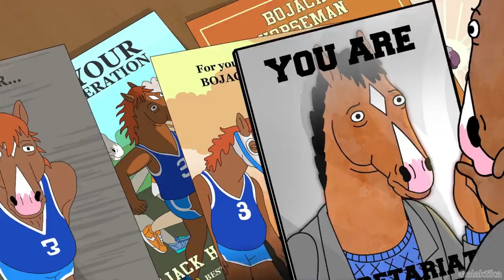BoJack Horseman Season 3 Trailer ( Кінь БоДжек 3 сезон )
📢📢📢Animation: "BoJack Horseman 3" 📢📢📢

▼Ratings: 8.8%✮✮✮
▼Release Date: ►July 22, 2016◄
▼Country: USA
▼Genre: Animation, Comedy, Drama, For adults, Cartoon series
▼Creators: Raphael Bob-Waksberg
▼This show is: Deadpan, Witty, Irreverent
▼Network: Netflix
▼Certificate: TV-16+✅
📽Starring: Will Arnett, Amy Sedaris, Allison Bree, Aaron Paul, Paul F. Tompkins, Adam Conover, Keith Olbermann, Diedrich Bader, Kristen Schaal, Patton Oswalt

◯ Description :
"Secretariat" is a huge success, and BoJack's finally feeling his oats. But when it comes to his personal life, everything he touches turns to manure.

⚡️Episodes: 🍿🎬

✦ Episode 1 of Season 3. Start Spreading the News.
Ana Spanakopita sends BoJack to New York to do interviews, and Todd tags along. Princess Carolyn tells Mr. Peanutbutter to get back to work.

✦ Episode 2 of Season 3.The BoJack Horseman Show.
In 2007, Princess Carolyn finds a new project for BoJack, Diane meets Mr. Peanutbutter at the coffee shop where she works, and Todd kisses a girl.

✦ Episode 3 of Season 3. BoJack Kills.
BoJack is framed for the murder of a Whale World dancer. Mr. Peanutbutter and Todd get into a stinky situation with the skunk next door.

✦ Episode 4 of Season 3. Fish Out Of Water.
BoJack takes an underwater trip to the Pacific Ocean Film Festival for the “Secretariat” premiere, where he tries to reach out to Kelsey.

✦ Episode 5 of Season 3. Love And/Or Marriage.
While Todd and BoJack crash a rehearsal dinner, Diane gets high with a client. Princess Carolyn goes on a series of blind dates.

✦ Episode 6 of Season 3. Brrap Brrap Pew Pew.
Diane's tweet lands Sextina Aquafina in hot water. Prankster and A-list actor Jurj Clooners gets under BoJack's skin.

✦ Episode 7 of Season 3. Stop the Presses.
Todd builds a giant papier-mâché Todd head. A customer service rep gives BoJack some sound advice when he tries to cancel his newspaper subscription.

✦ Episode 8 of Season 3. Old Acquaintance.
BoJack is up for a part in David Pincher's latest film. Diane meets Mr. Peanutbutter's brother, and Todd takes the business in a new direction.

✦ Episode 9 of Season 3. Best Thing That Ever Happened.
BoJack meets Princess Carolyn at Elefante, leading to a night of soul-searching as they help the staff impress a food critic.

✦ Episode 10 of Season 3. It's You.
Mr. Peanutbutter announces the Oscar nominees. BoJack surrounds himself with admirers, but his real friendships are falling apart.

✦ Episode 11 of Season 3. That's Too Much, Man!
On a drug-fueled bender, BoJack and Sarah Lynn crash an AA meeting, and BoJack decides to make amends to the people he hurt.

✦ Episode 12 of Season 3. That Went Well.
Mr. Peanutbutter saves the day. Todd gets exciting news. BoJack, Diane and Princess Carolyn pursue new opportunities.